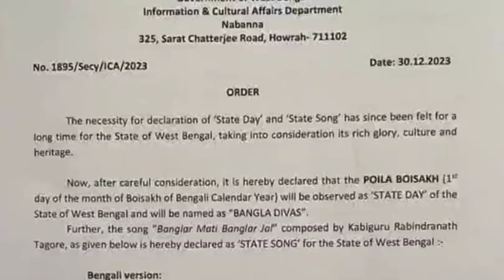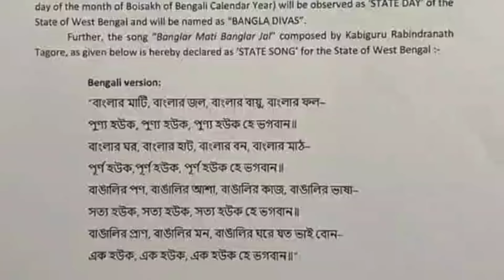অবশেষে রাজ্য দিবস ও রাজ্য সংগীত ঘোষণা করা হলো, রাজ্য সংগীত কখন কিভাবে গাইতে হবে?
Announcement of West Bengal State Day & State Song,
Date : 31/12/2023